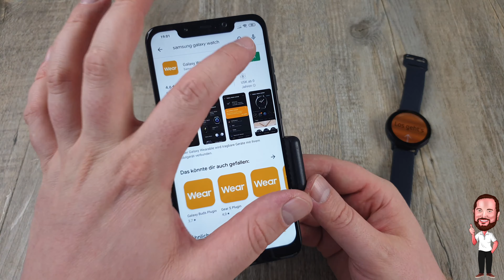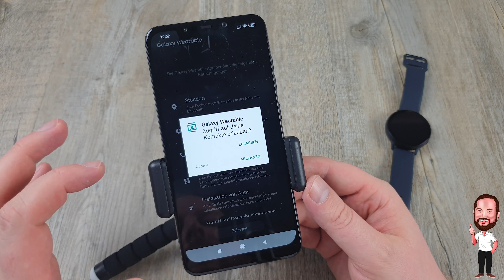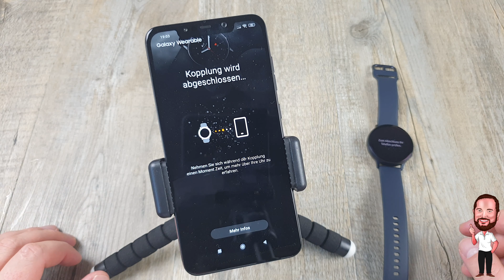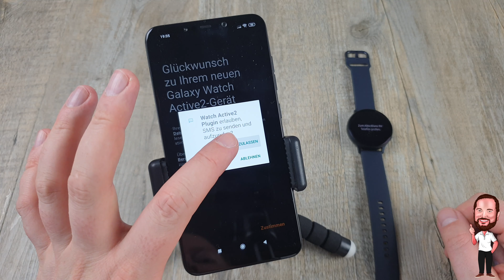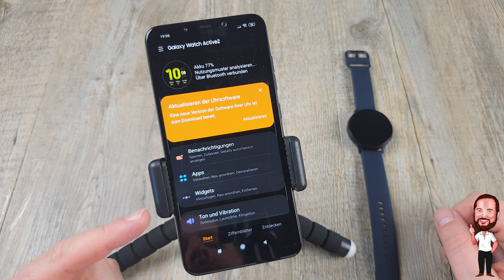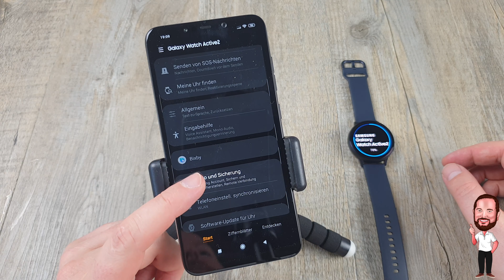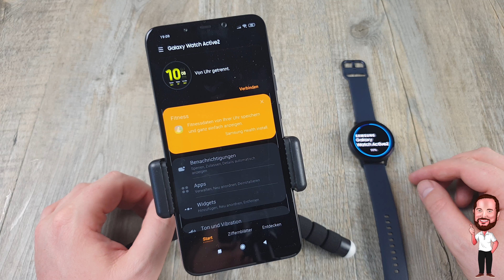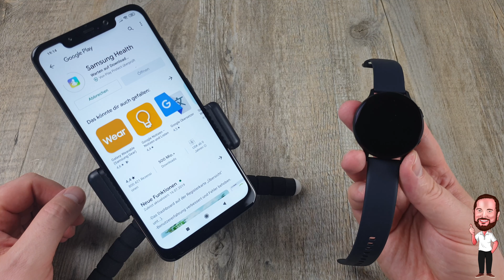Samsung Galaxy Watch Active 2 | #2 - Einrichtung / Setup der Active 2 (Deutsch / German)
Neben der eher Business - tauglichen Samsung Galaxy Watch hat Samsung seit einiger Zeit auch die sportliche Varianten seiner Smartwatches in den Vordergrund gestellt. Nachdem die Galaxy Watch Active vor kurzem ein, sagen wir mal, mittelgroßes Update erfahren hat, schauen wir uns den Nachfolger mal genauer an. Die Samsung Galaxy Watch Active 2 hat zwar einen etwas sperrigen Namen, aber ist ansonsten schlank und auf Sport getrimmt.

In diesem Video richten wir die Active 2 auf einem Nicht - Samsung Smartphone ein…

Hier auch noch die entsprechenden Amazon - Links zu dem Produkt:

Galaxy Watch Active 2

Falls ihr mich mit einem Kauf unterstützen mögt, würde ich mich freuen.